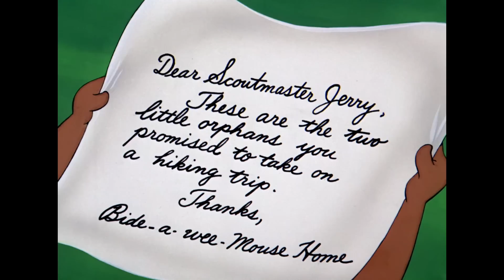Tom y Jerry en Español | Dibujos Animados Clásicos Compilación Tom, Jerry y Spike | WB Kids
Recopilamos los momentos más memorables de este legendario trío.

Ponte al día con Tom y Jerry mientras se persiguen, evitan a Spike y se ponen al día con amigos como Little Quacker y Butch el gato.

¡WB Kids es el hogar de todos tus clips favoritos con personajes de Looney Tunes, Scooby-Doo, Tom y Jerry y más!